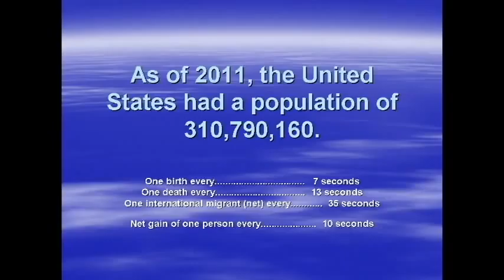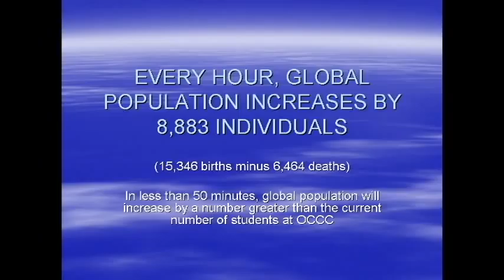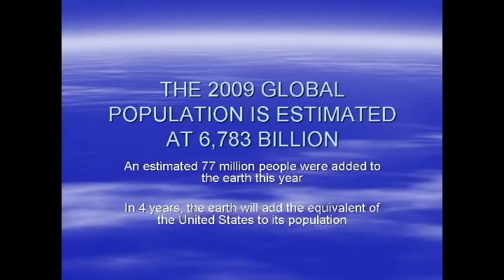HUMAN POPULATION GROWTH: DATES AND STATISTICS